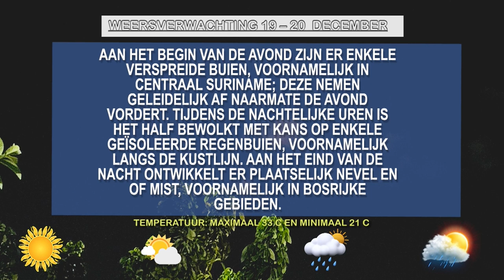19 12 2023 Weersverwachting 19 - 20 december 2023